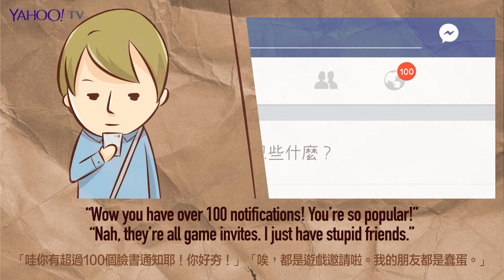用臉書學英文？阿滴有這招！【Yahoo 阿滴2分鐘英語教室】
為了練習英文把臉書改成英文版，卻完全看不懂？看完這篇教學，瞬間功力大增，再也不用勉強自己了！

▼你還會想看▼
女友不滿意你的拍照技術？這麼做保證她馬上投降
你講話總是沒重點？！把握這三大原則 成功成為職場高手！
女友準備驚喜給男友 男友竟嚇成這樣？！

還想看更多？